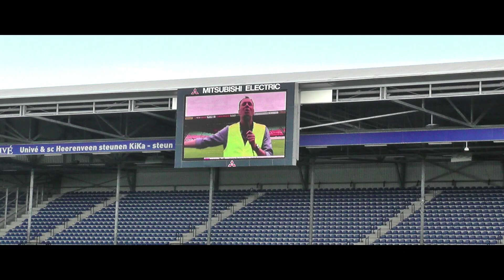Closing Ceremony Special Olympics, Nationale Spelen Fryslan 2014: Complete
15 jun. 2014
Closing Ceremony Special Olympics 2014
"Dreamsky"
Johannes Rypma: " Born to be Wild" "In libben yn 'e Rock & Roll"
Distinguish the Flame of Hope
Johannes Rypma: "Leaving on a Jetplane"
Art Director: Gert van der Veen

Sluitingsceremonie Special Olympics 2014 Heerenveen/Sneek

Zondagavond 15 juni 2014 was de Sluitingsceremonie van de Special Olympics in het Abe Lenstra Stadion in Heerenveen

Tijdens deze Sluitingsceremonie wordt een symbolisch verhaal met de naam `Dreamloft` uitgebeeld door middel van moderne dans. Het wordt een beeldend verhaal over het doorzettingsvermogen en de wilskracht van sporters. Vele kinderen vanuit sport, dansclubs en het basisonderwijs zullen onder leiding van Cios studenten optreden op Dreampop muziek van Reina Rodina.

Johannes Rypma zal een aantal nummers van zijn cd `Play me´ op spectaculaire wijze laten horen. De voorleeskampioenen van Heerenveen Anna en Aron zullen het programma presenteren. Mark Visser, een sporter met een verstandelijke beperking is onze held van de sluitingsceremonie. Hij mag de Special Olympics vlag overhandigen aan de stad waar de Special Olympics Nationale Spelen 2016 zal worden gehouden.

 Aan het eind van de ceremonie zal de `Flame of hope´ worden gedoofd. Creatief leider en regisseur van de ceremonie is Gert van der Veen.